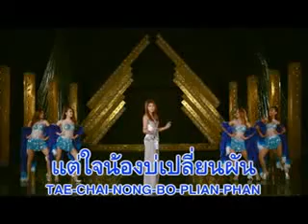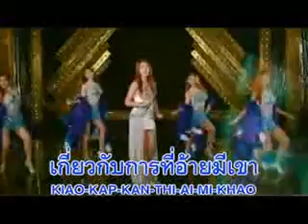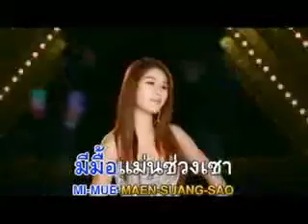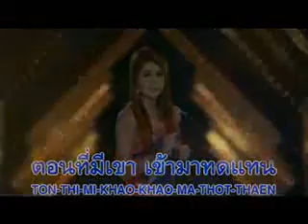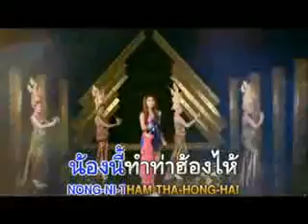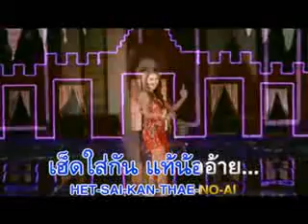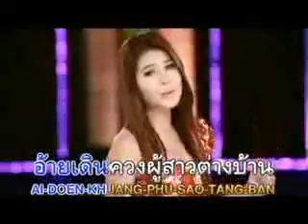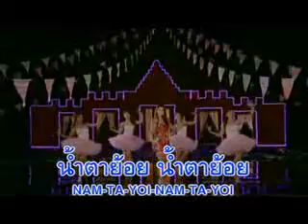NON-STOP DANCE V.3 2016-2017